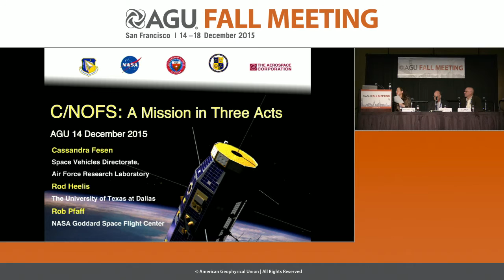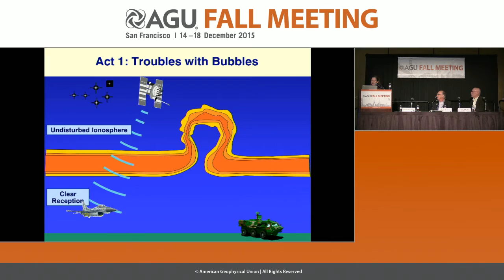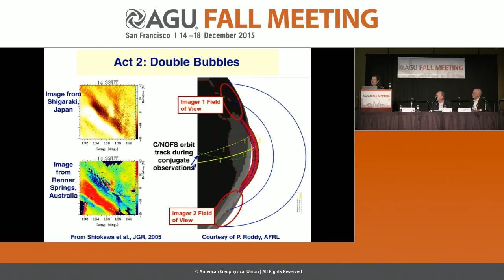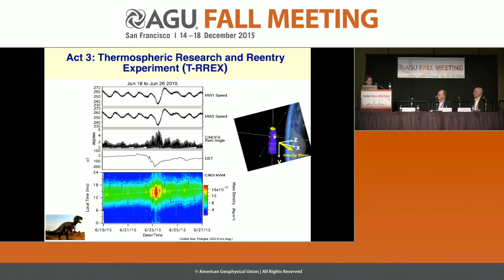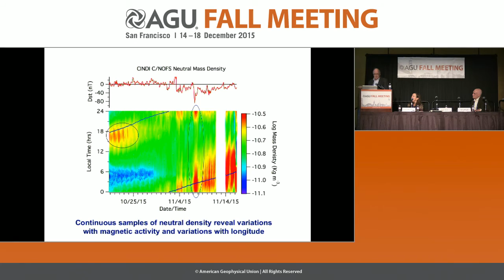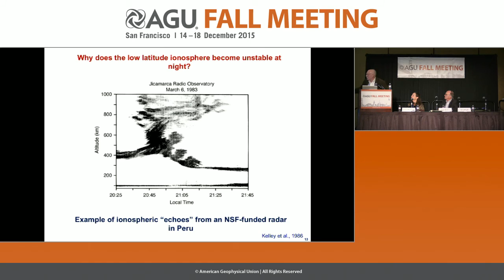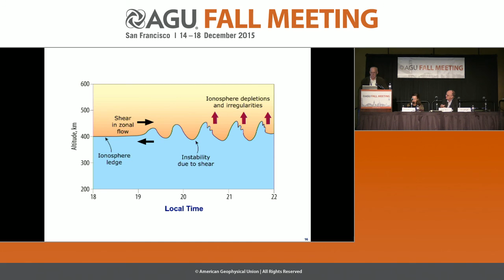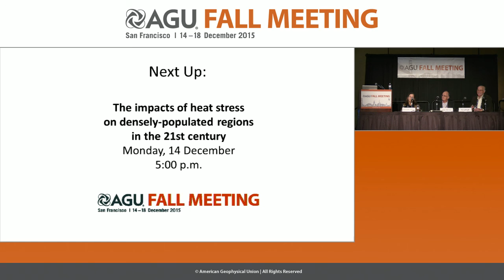Fall Meeting 2015 Press Conference: Plunging below the ionosphere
A US Air Force satellite dedicated to the study of our space environment has had the ultimate swan song. During its last six months, as its orbit decayed and it circled toward re-entry into our atmosphere, the US Air Force’s Communication/Navigation Outage Forecasting System (C/NOFS) satellite captured the first-ever set of comprehensive observations about the low-Earth orbit through which it was traveling – the very space environment that can directly cause premature orbital decay. The new observations reveal that the near-earth space environment behaves in unexpected ways – information that will not only advance our fundamental knowledge of this region, but also protect our technology in space, and help us predict when and where satellites will re-enter our atmosphere.

Participants:
Louise Gentile, C/NOFS, Air Force Research Laboratory, Kirtland Air Force Base, Albuquerque, New Mexico, U.S.A.;
Rod Heelis, Principal Investigator, CINDI, The University of Texas at Dallas, Dallas, Texas, U.S.A.;
Rob Pfaff, Project Scientist, CINDI, NASA Goddard Space Flight Center, Greenbelt, Maryland, U.S.A.